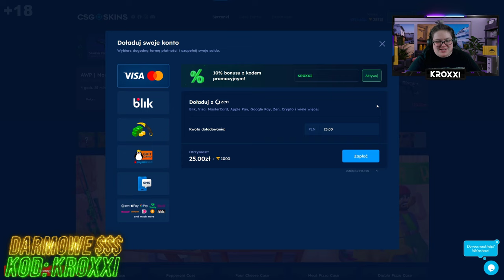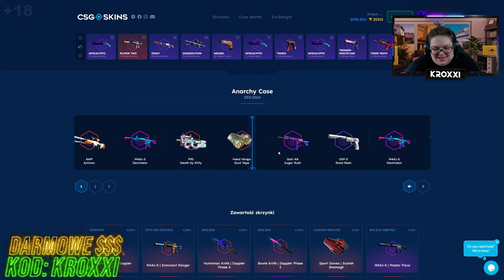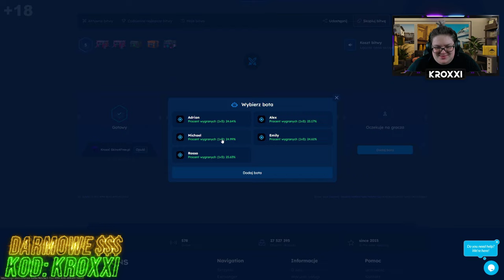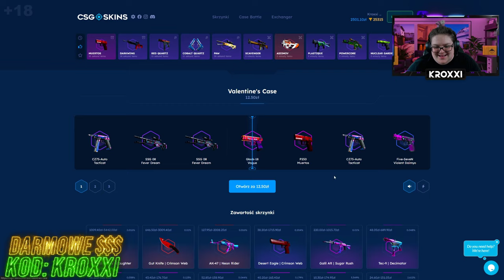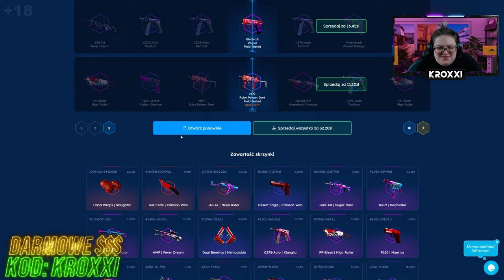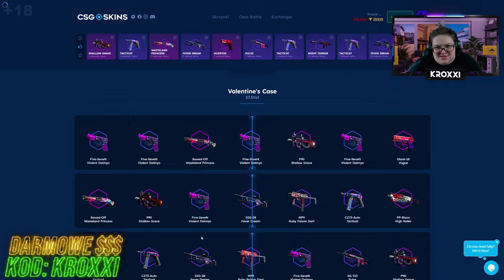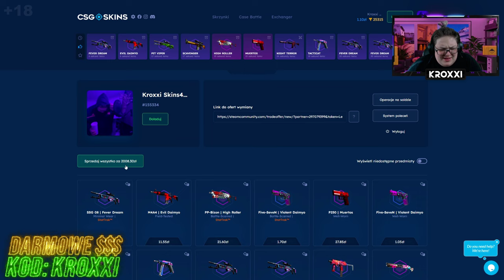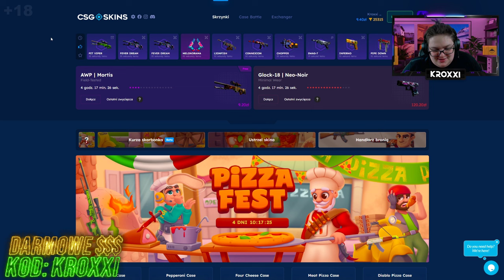💕OTWIERAM x200 SKRZYNEK WALENTYNKOWYCH na CSGO-SKINS!😍 [CS2 CASE OPENING]💸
●▬▬▬▬▬▬▬▬▬▬▬▬▬๑۩۞۩๑.▬▬▬▬▬▬▬▬▬▬▬▬●
●▬▬▬▬▬▬▬▬▬▬▬▬▬๑۩۞۩๑.▬▬▬▬▬▬▬▬▬▬▬▬●